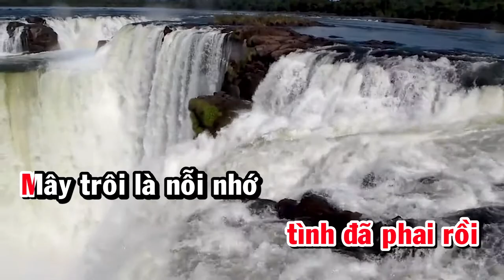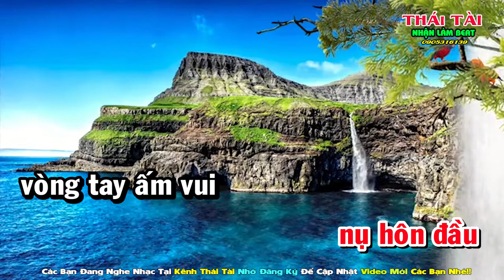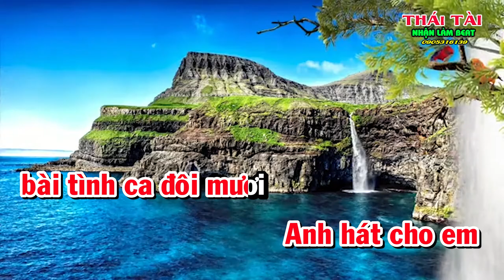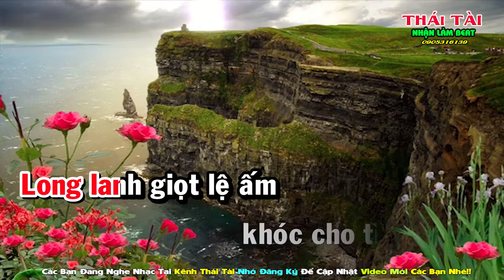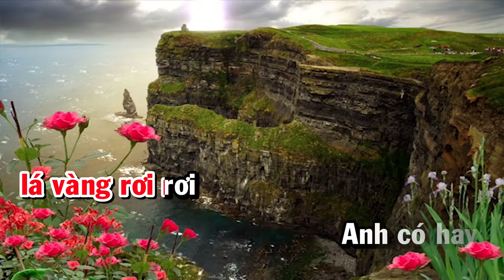Karaoke Nỗi Đau Muộn Màng Tone Nữ | Thái Tài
Nỗi Đau Muộn Màng
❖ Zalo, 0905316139